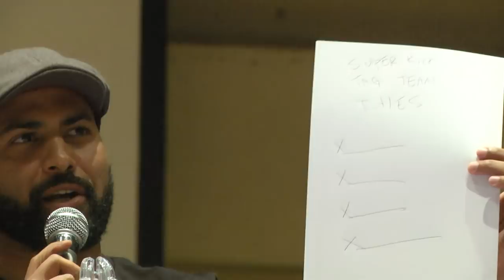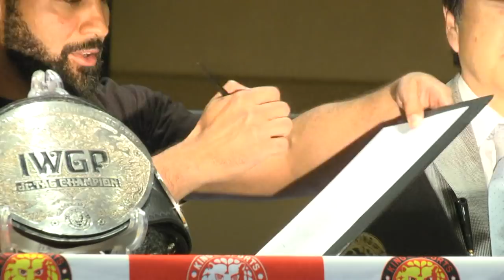2017.6.9 新日本プロレス「保険見直し本舗 Presents DOMINION 6.11 in OSAKA-JO HALL」公開調印式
６月９日、東京・後楽園ホールにて新日本プロレスが「保険見直し本舗 Presents DOMINION 6.11 in OSAKA-JO HALL」で組まれた選手権試合６試合の公開調印式を開催し、各選手が調印書にサインし意気込みを述べた。